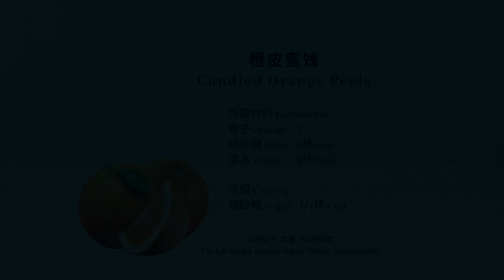(中文/ENG)橙皮蜜饯 - 糖渍橙皮 - Candied Orange Peels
每年的新年假期我都会制作意大利果干面包Panettone。橙皮蜜饯是意大利果干面包的重要的原料。为了一小盒橙皮蜜饯，有时候需要跑好几个超市才能买到。

其实橙皮蜜饯的原料和制作都非常简单。今天我们就来制作这样一款非常漂亮清甜的橙皮蜜饯。做好的橙皮蜜饯软Q香糯，爽口开胃，橙子味香浓。既是可口的零食，也可用来制作意大利果干面包。

您只需要三种成分和大约60分钟的时间，即可将普通的橙皮变成可口的糖果。作为奖励，您最终还会得到一些橙子风味的简单糖浆，非常适合制作自制汽水和水果茶！

I make Panettone every year during the New Year’s holiday. Candied orange peel is an important ingredient for Italian famous bread. For a small box of candied orange peel, sometimes you have to find in several supermarkets to get it.

In fact, the ingredients and production of candied orange peel are very simple. Today we are going to make such a very beautiful sweet candied orange peel. The ready-made candied orange peel is soft and fragrant, refreshing and appetizing, with a strong orange flavor. It is not only a delicious snack, but also can be used to make Panettone bread.

You only need three ingredients and about 60 minutes to transform normal orange peels into delicious candy. As a bonus, you’ll end up with some orange flavoured syrup, too, perfect for making homemade sodas and fruit tea!

材料 Ingredients:
橙子 Orange   3
细砂糖 Sugar   1杯 Cup
清水 Water   2杯 Cup

点缀 Coating
细砂糖 Sugar   1/4杯 Cup

*将橙皮放入锅内加冷水煮开后沥水，重复3次，可以去除橙皮的苦麻味。
*橙皮蜜饯可以立即使用或将橙片冷藏在密闭的容器中，直到准备使用。
*橙皮蜜饯最多可保存1个月，可作为许多甜点的装饰。
*将橙子糖浆保存在冰箱中，以备不时之需，可保存2周。
*Put the orange peel into a pot with cold water and boil and drain. Repeat 3 times to remove the bitterness of orange peel.
*Candied orange peels can be used immediately or keep in refrigerator in an airtight container until ready to use.
*Candied orange peels can be kept up to 1 month and used as a garnish for many desserts.
*Reserve orange syrup in the fridge for about 2 weeks.